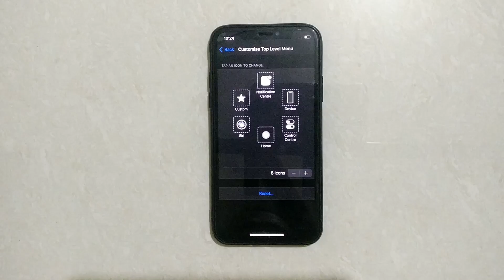How To Change Assistive Touch Menu In IPhone X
Hello friends,
This video contains iPhone tutorial of  How To Change Assistive Touch Menu In IPhone X.

Included contents in this video -:
1.Customize the AssistiveTouch menu

2.How do I change the menu on assistive touch?

3.How do I customize my accessibility touch?

4.How do I turn off Assistive Touch menu?

5.How do I get rid of the floating home button?

6.Use AssistiveTouch on iPhone

7.How to use AssistiveTouch on iPhone and iPad

8.How to Activate and Turn iOS AssistiveTouch On/Off

Iphone Tutorial for:
01.iPhone 4s
02.iPhone 5s
03.iPhone 5c
04.iPhone 5s
05.iPhone 6s Plus
06.iPhone 7
07.iPhone 7 Plus
08.iPhone 8 Plus
09.iPhone X
10.iPhone XR
11.iPhone XS Max
12.iPhone 11 Pro Max
13.iPhone 12 Mini
14.iPhone 12 Pro Max
15.iPhone 3GS
16.iPhone 4 CDMA
17.iPhone 13 Pro
18.iPhone 13 Pro Max 5G
19.iPhone 14 Pro 5G
20.iPhone 15 Pro Max 5G
21.iPhone 16 Pro Max 5G
22.iPhone 17 Pro Max 5G
23.iPhone 18 Pro Max 5G
24.iPhone 19 Pro Max 5G
25.iPhone 20 Pro Max 6G
26.iPhone 21 Pro Max 6G
27.iPhone 22 Pro Max 6G
28.iPhone 23 Pro Max 6G
29.iPhone 24 Pro Max 6G
30.iPhone 25 Pro Max 6G